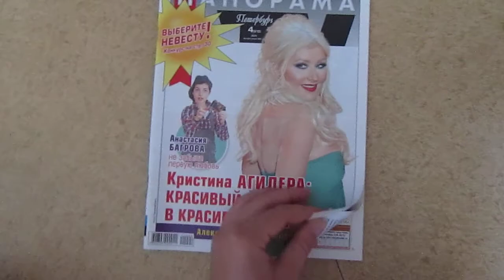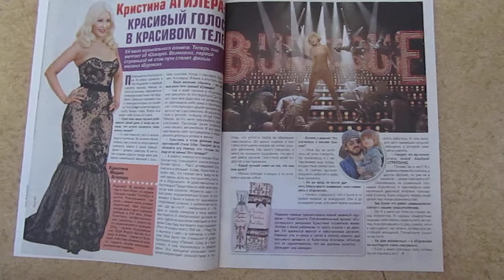Панорама с Christina Aguilera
2011 год, 4(913)

Christina Aguilera «What a Girl Wants» (Shelly Peiken, Guy Roche)
Christina Aguilera «I Turn to You» (Diane Warren)